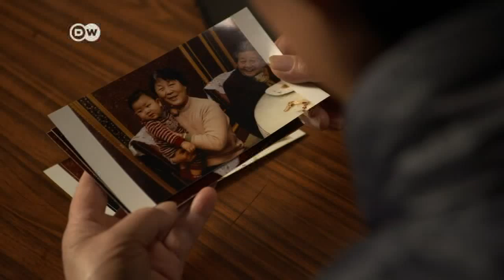Vuelo MH370: a la espera de pruebas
Un año después de que el vuelo MH370 desapareciera sin dejar rastro del radar, todavía no se tiene certeza sobre el destino de los 239 pasajeros que viajaban a bordo de la aeronave. En Malasia comenzaron las ceremonias de homenaje a las víctimas pero para los familiares, la pesadilla continúa.